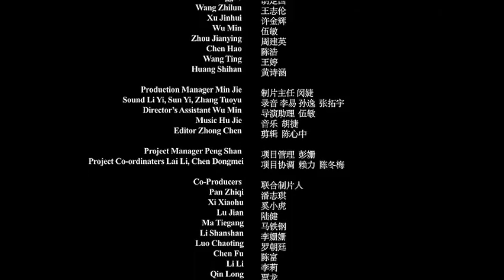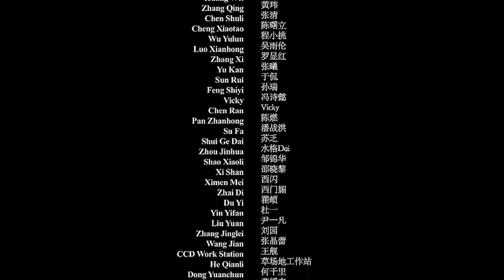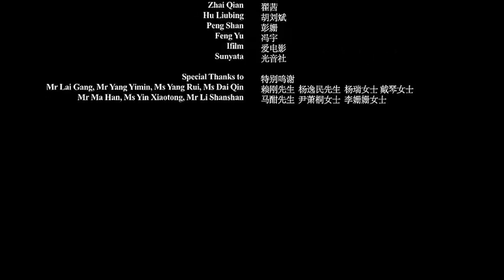CIFVF 聯合製片人計劃2012，陳心中message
"CIFVF 聯合製片人計劃2012"由重慶民間映畫交流展發起，每位捐贈50元的觀眾便成為co-producer，有權利"鞭策"三位導演拍攝與重慶有關的短片三部（每部長度10分鐘）。請看介紹：

本年度"聯合製片人計劃"為第一次組織，共出現148名聯合製片人。

陳心中是一位紀錄片導演，有一部關於汶川地震的《眾生》，而這次完成的是一部劇情片《河邊》。視頻是他的message。